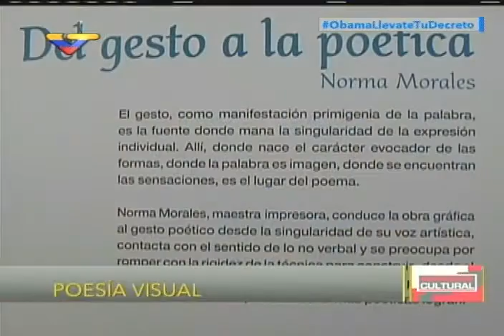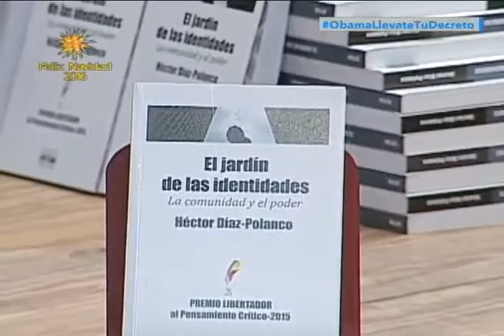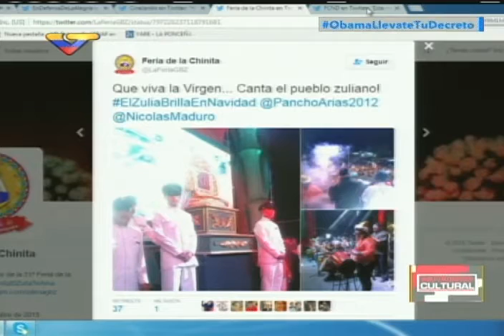Noticiero Cultural, 18 de noviembre de 2016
Noticiero Cultural, producido por el Ministerio de la Cultura y Venezolana de Televisión, en su cuarta edición, con Ana Rosa Ocando. Reseñan la entrega del Premio Libertador al Pensamiento Crítico a Héctor Díaz-Polanco, exhibiciones de artesanía en Cantv Los Cortijos, ciclos de conciertos navideños en Cantv, exhibición artística de Norma Morales, Colección Cubismo y tendencias afines en el Museo de Bellas Artes. Entrevista a José Angel Viña, director de la Compañía Nacional de Música, y al crítico Franklin Perozo.